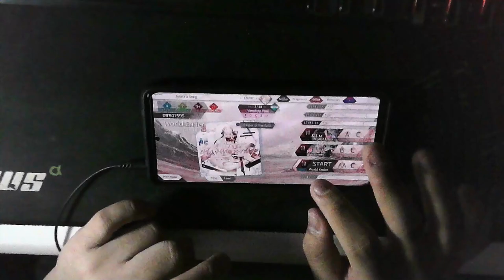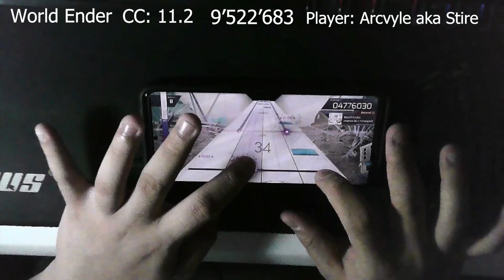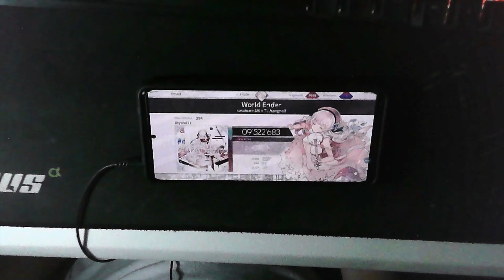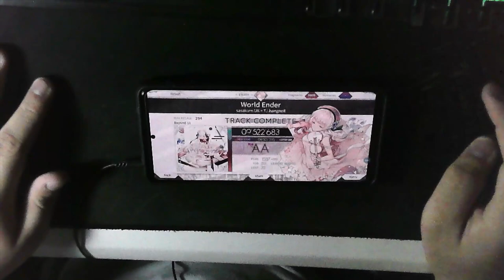[Arcaea] sasakure.UK x tj.hangneil - World Ender AA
Player: Arcvyle (ptt 10.94)
Scroll Speed: 5.0
Map/Pack: World Ender - Final Verdict
CC: 11.2
Grade: AA
Score: 9'522'683